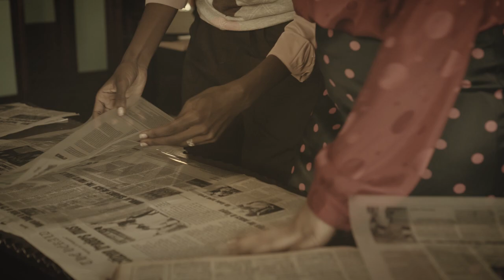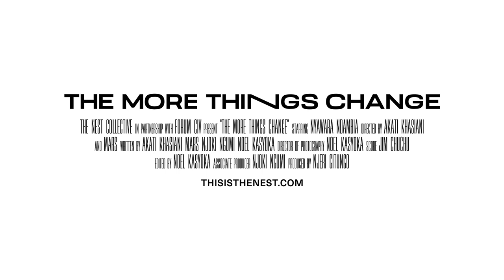The More Things Change (Official Trailer)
The long awaited trailer of our upcoming feature film, ‘The More Things Change', is out now! The slow-burn thriller explores what happens when an ordinary girl takes on powerful adversaries as she fights for change, through different eras in Kenyan history.

The More Things Change features several wonderful Kenyan performers, beginning with its star Nyawara Ndambia, alongside the supreme talents of Michael Munyoki, Melvin Alusa, Valiant Waiyaki, Tirath Singh and several others! The film was co-directed by our very own Akati Khasiani and Mars Maasai, and written by them, as well as Collective members Noel Kasyoka and Njoki Ngumi.